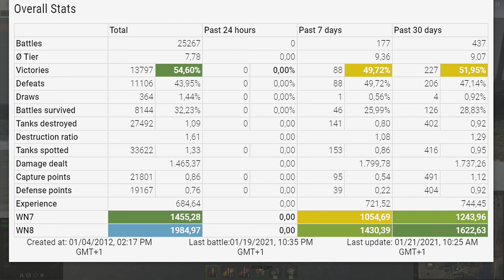Object 277: THAT ESCALATED FAST - World of Tanks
Obj. 277: 10.5k damage, 8 tanks destroyed - World of Tanks
The Obj. 277 is a Soviet tier 10 heavy tank.
The Obj. 277 marks the end of its Soviet heavy tank line.
Developed in 19561958 at the Kirov Plant, Leningrad, under the supervision of Joseph Kotin. Two prototypes were produced and underwent trials from 1959 through 1960. A hull and a turret were produced for testing for shell resistance. The development was discontinued in the summer of 1960 due to insufficient development of certain systems and components. In addition, the vehicle did not demonstrate any advantage over the Object 770 heavy tank.

Battle Stats:
Zhura_SPb_
Object 277
Map Live Oaks
Damage: 10528
Frags: 8
Blocked damage: 2530

Medals: 11
Master, Bruiser, Hand of God, Arsonist, Demolition Expert, Fire for Effect, Duelist, Shellproof, Radley Walters, High Caliber, Warrior,